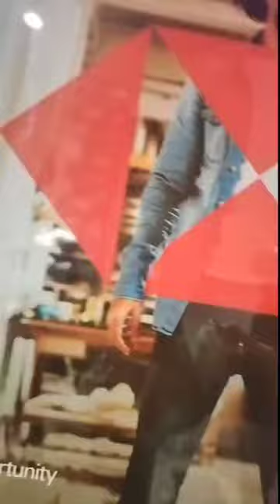naamoy ko na Ang pilipinas!